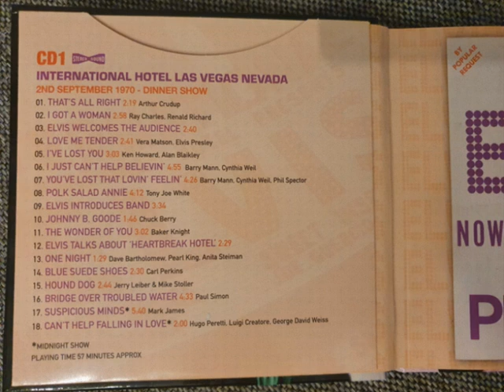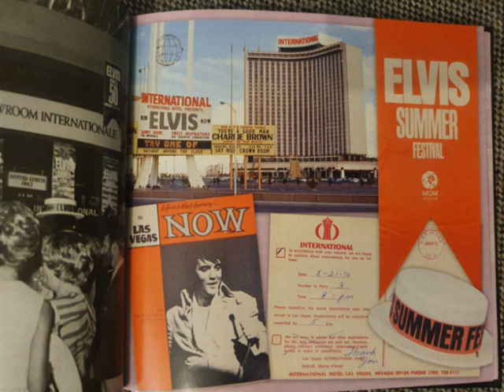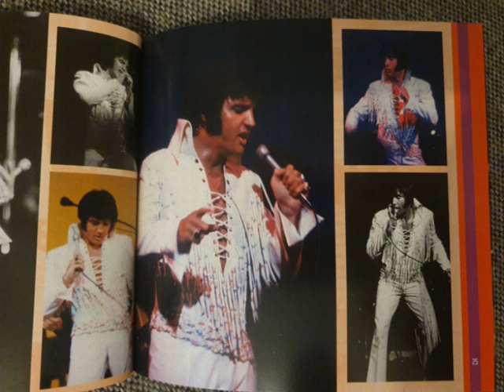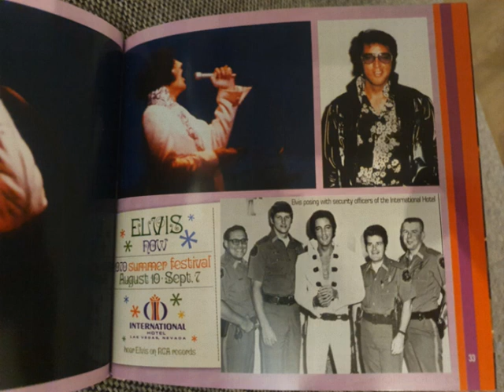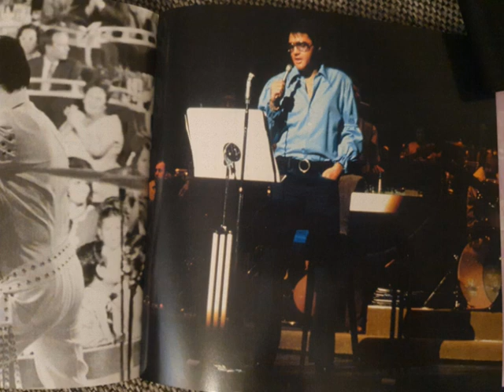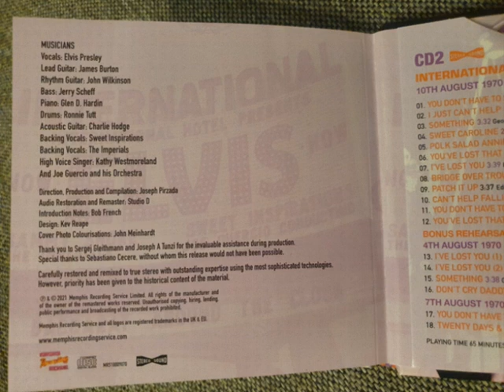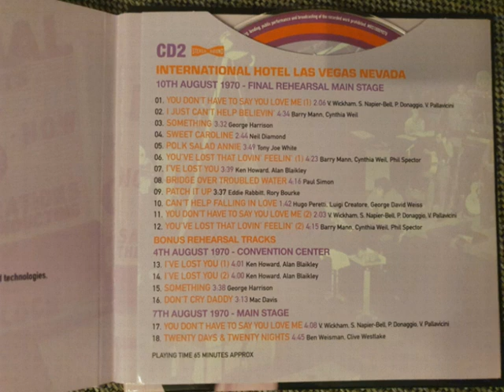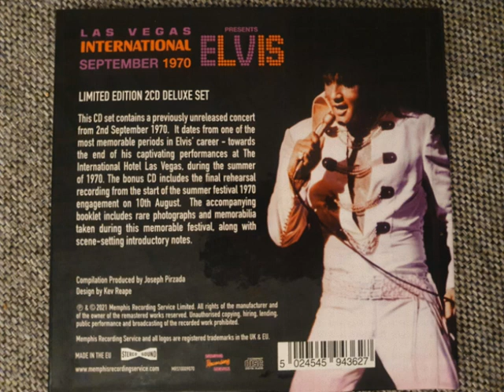Elvis Presley CD - Las Vegas International Presents Elvis – September 1970 - CD 01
Full Show! Except Last 2 Songs!
September 02, 1970 DS
Released by: Memphis Recording Service in 2021
Soundboard Recording!